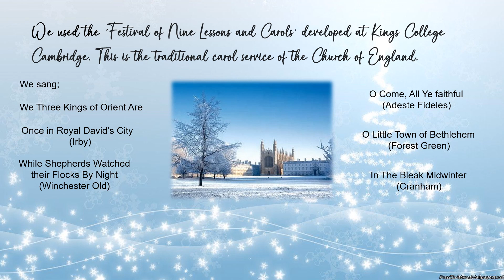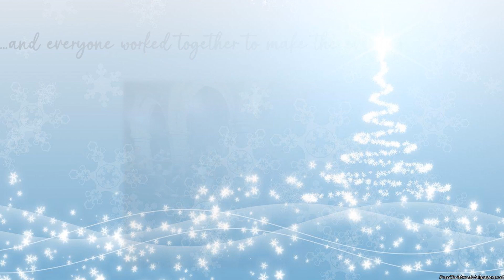PGS Carol Service 2023